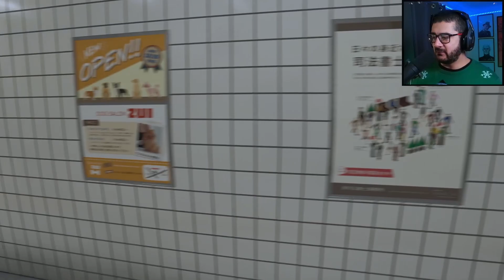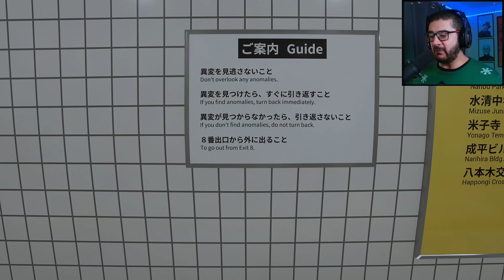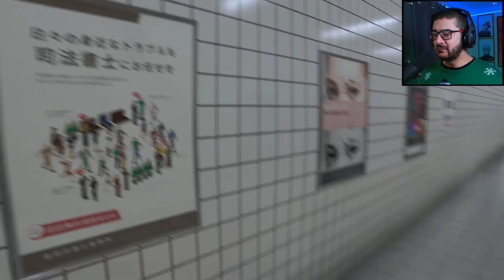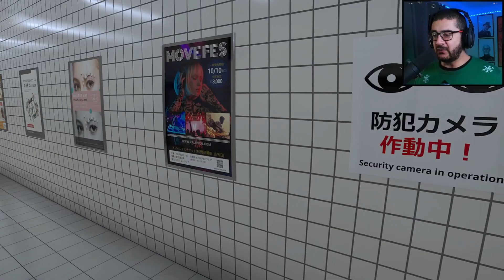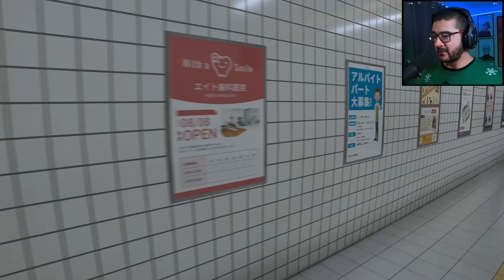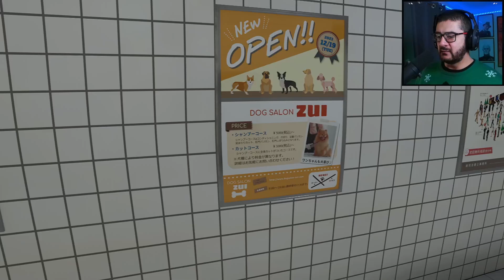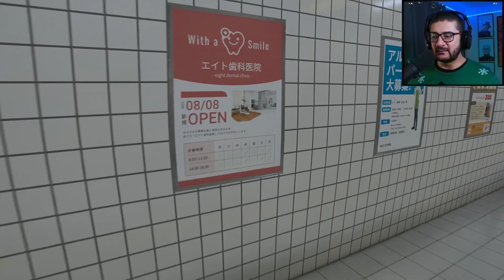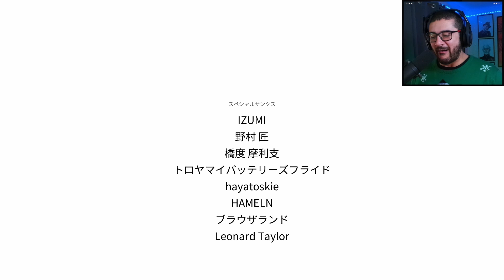Look Carefully If You Want To Escape | THE EXIT 8 | Japanese Indie Horror Game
Observe your surroundings carefully to reach "The Exit 8". - STEAM

Story & About

The Exit 8 is a short walking simulator inspired by Japanese underground passageways, liminal spaces and back rooms.

-- Game Link --

Hi, my name is VILSORT, A Brazilian/UK content creator. I stream all sorts of indie and popular horror games on TWITCH and upload regular HORROR content on YOUTUBE. Have a suggestion? drop a comment down bellow.

-- Social Links --